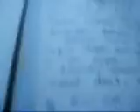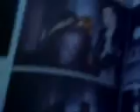London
sage fin de soirée lol
books of albion vs my prodigal son